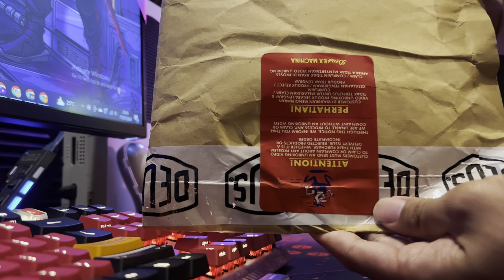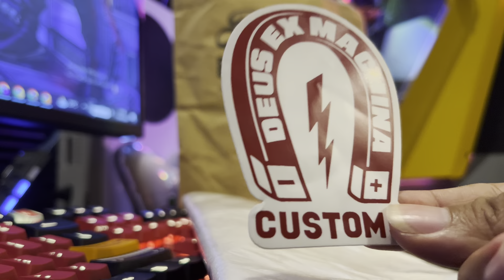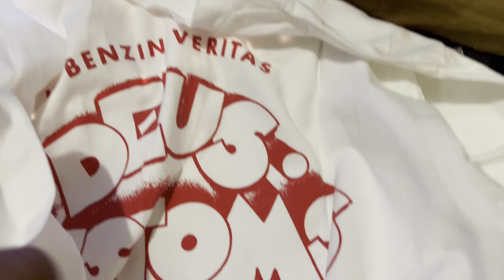UNBOXING STIKER DEUS EX MACHINA TERBARU